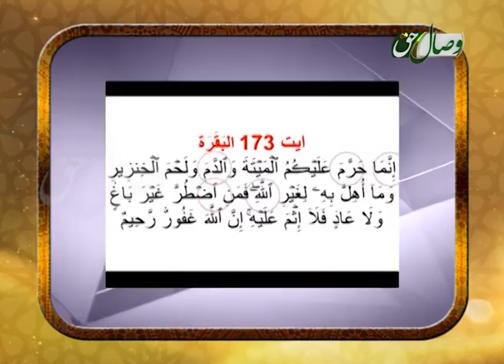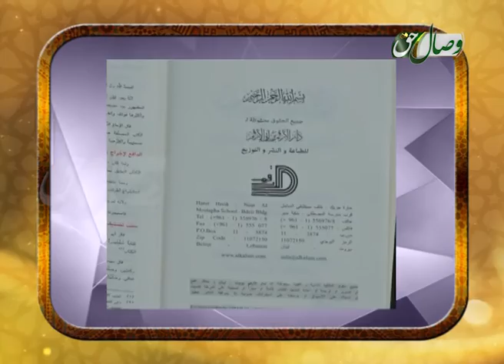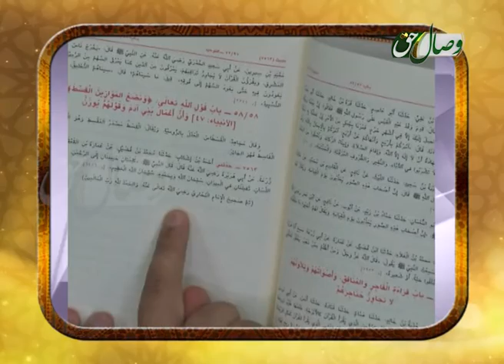Рад бар Шафиъ Аёр. қисми -3